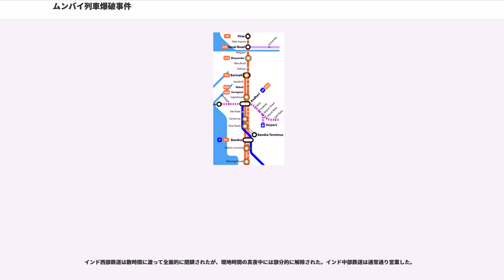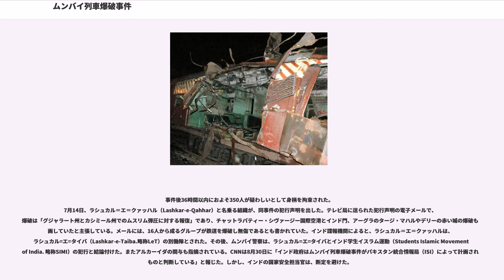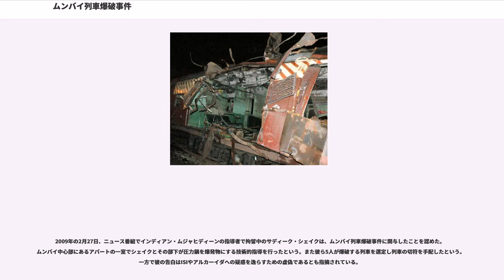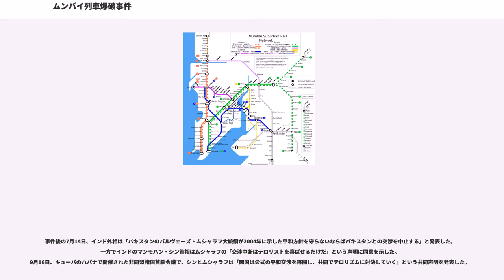ムンバイ列車爆破事件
ムンバイ列車爆破事件（11 July 2006 Mumbai train bombings）は、インドのマハーラーシュトラ州の州都・ムンバイで現地時間2006年7月11日18時頃に発生した、ムンバイ近郊鉄道の車両が7ヵ所で爆破された事件である。会社などからの帰宅時を狙って起きた犯行であるため、多数の死傷者が出た。最終的に死者は209名、負傷者は700名を越えた。

硝酸アンモニウムとRDXの混合物2.5kgが詰められた圧力鍋がインド西部鉄道を走る各列車に置かれた。最初の爆発は現地時間の18:24に発生、爆発は11分間連続的に続いた。爆発物の置かれた車両は全て一等車で、普通席（中には女性専用席も）であった。市の中心部のチャーチゲイト（Churchgate）駅から西の郊外に向う列車が狙われた。爆発はMatunga Road、Mahim、Bandra、Khar Road、Jogeshwari、Bhayandar、Borivaliの各駅またはその付近で発生した。当局者の一人は「テロがあるとの情報はあった。しかし、時間と場所が特定できなかった」と後に語った。この連続列車爆破事件の数時間前にジャンムー・カシミール州のシュリーナガルで手榴弾を用いた連続爆破事件が発生していた。しかし、内務相は関連性を否定した。

事件後、ムンバイの警察長官の"A. N. Roy"は、これらの爆発で100人以上が死亡、数百人が負傷したと発表し、「7回の爆破は、世界の中で最も混雑した都市の通勤路線網に沿って発生した」とも付け加えた。マハーラーシュトラ州長補佐官の"R. R. Patil"によると合計200人が死亡し、714人の負傷が確認された 。 死傷者はその後も増え続け、9月には209名に達した。

マハーラーシュトラ州、及びインドの主要都市は直ちに厳戒態勢が敷かれた。ムンバイにある2つの空港は警戒状態に入り、インド西部鉄道は閉鎖、その他の鉄道路線でも厳重な保安がなされ、通勤客へのボディーチェックと厳重な監視が実施された。都市バス企業のBESTが、取り残された通勤客へバスの振り替え輸送を実施した。

インド西部鉄道は数時間に渡って全面的に閉鎖されたが、現地時間の真夜中には部分的に解除された。インド中部鉄道は通常通り営業した。

事件後36時間以内におよそ350人が疑わしいとして身柄を拘束された。
7月14日、ラシュカル＝エ＝クァッハル（Lashkar-e-Qahhar）と名乗る組織が、同事件の犯行声明を出した。テレビ局に送られた犯行声明の電子メールで、爆破は「グジャラート州とカシミール州でのムスリム弾圧に対する報復」であり、チャットラパティー・シヴァージー国際空港とインド門、アーグラのタージ・マハルやデリーの赤い城の爆破も計画していたと主張している。メールには、16人から成るグループが鉄道を爆破し無傷であるとも書かれていた。インド諜報機関によると、ラシュカル＝エ＝クァッハルは、ラシュカル=エ=タイバ（Lashkar-e-Taiba.略称LeT）の別働隊とされた。その後、ムンバイ警察は、ラシュカル=エ=タイバとインド学生イスラム運動（Students Islamic Movement of India. 略称SIMI）の犯行と結論付けた。またアルカーイダの関与も指摘されている。CNNは8月30日に「インド政府はムンバイ列車爆破事件がパキスタン統合情報局（ISI）によって計画されたものと判断している」と報じた。しかし、インドの国家安全担当官は、断定を避けた。

7月21日、3人の容疑者が逮捕された。2人はビハール州で、1人はムンバイであった。3人ともSIMIのメンバーであった。さらにケニヤで爆弾訓練を指導した疑いでアブドゥール・カーリーム・トゥンダが逮捕された。ラシュカル=エ=タイバの有力メンバーとしてインド公安当局が追跡していた男であった。

事件後、多くのムスリムが疑わしいとして身柄を拘束されたことから、ムスリムから抗議の声が上がった。

2009年の2月27日、ニュース番組でインディアン・ムジャヒディーンの指導者で拘留中のサディーク・シェイクは、ムンバイ列車爆破事件に関与したことを認めた。ムンバイ中心部にあるアパートの一室でシェイクとその部下が圧力鍋を爆発物にする技術的指導を行ったという。また彼ら5人が爆破する列車...